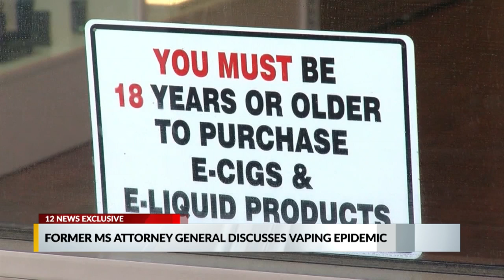Mike Moore on vaping